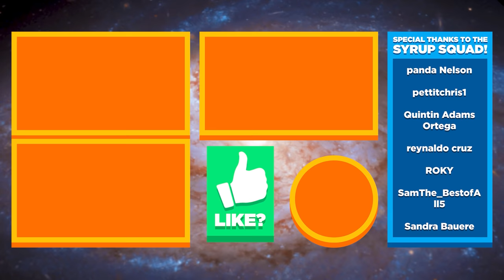🌷 FINAL DAYS OF SPRING, COPPER PICKAXE, 2 BIRTHDAYS!! - Stardew Valley Ep.11 (Gameplay / Let's Play)